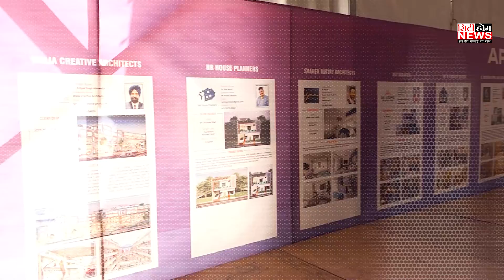UDAAN MEDIA ਦੀ ਪਹਿਚਾਣ GS DHILLON ! PAU ਲੁਧਿਆਣਾ ਵਿੱਚ ਅੱਜ INT-EXT EXPO ਦਾ ਹੋ ਰਿਹਾ ਹੈ ਆਗਾਜ਼